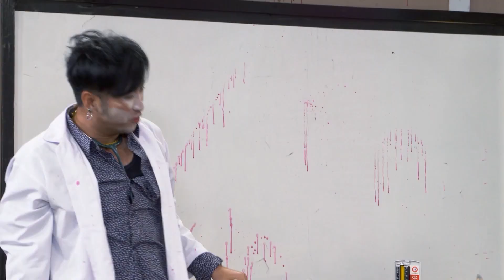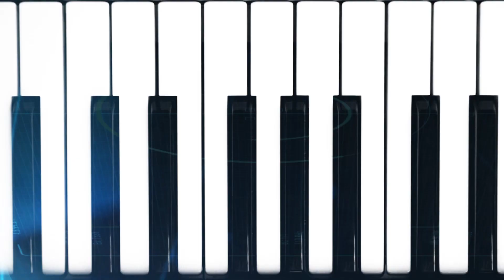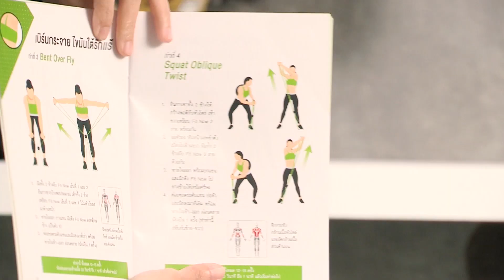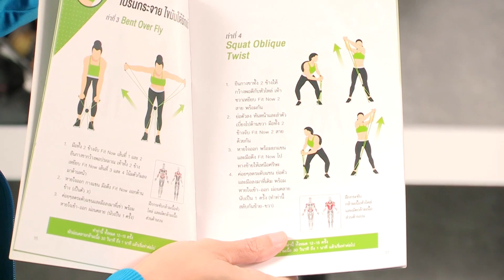ตรวจสุขภาพ-ใครขำ-โกดัง Premium Store ฟิตเนส | โกดังมหาสนุก ep.292 (13 พ.ค. 63) Full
ตอน ตรวจสุขภาพ
ณ โรงเรียนแห่งหนึ่ง ในชุมชนโกดังมหาสนุก เหล่านักเรียนชายหญิงต่างมารวมตัวกันเพื่อทำการตรวจสุขภาพกับหมอสุดฮา บอล เชิญยิ้ม ทำ 2 สาวอย่าง แพรว-แพรววนิต เรืองทอง รองอันดับ 1 มิสไทยแลนด์เวิลด์ 2018 และ บูม สุภาพร ต่างตื่นเต้นว่าผลตรวจจะเป็นอย่างไรกับตอน ตรวจสุขภาพ

ตอน ใครขำ
ณ สถานีตำรวจพระราม 4 ในโกดังมหาสนุก ตำรวจสุดหล่อ เจี๊ยบ เชิญยิ้ม ได้จับโจอี้ ที่ได้ก่อเหตุร้ายแรงจนทำให้ต้องสอบปากคำจนใช้เวลานานมาก จนเรื่องแดงขึ้นเมื่อเล่าเรื่องนี้ มาติดตามไปพร้อมๆกันในตอน ใครขำ

ตอน โกดัง Premium Store ฟิตเนส

ณ  ฟิตเนส แห่งหนึ่งในโกดังมหาสนุก น้องซาญ่ากำลังตั้งใจออกกำลังกายอย่างหนักหวังจะหุ่นดี จนกระทั่งเทรนเนอร์โรเบิร์ตเข้ามาเจอนักเรียนหุ่นใหญ่อย่างเห็ดเผาะที่อยากจะลดน้ำหนักภายใน 5 วัน มาติดตามไปพร้อมๆกันเลยจ้าในตอน ตอน โกดัง Premium Store ฟิตเนส

โกดังมหาสนุก รายการตลก ที่การันตีความฮาด้วยนักแสดงตลกชื่อดังของประเทศไทย : เจี๊ยบ เชิญยิ้ม, โรเบิร์ต สายควัน และอีกมากมาย

ออกอากาศทุกวันจันทร์ถึงวันพุธ เวลา 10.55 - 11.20 น. ทางช่อง 3 (HD33) หรือ Live! ทาง

ดูย้อนหลังตอนอื่น ๆ ได้ที่